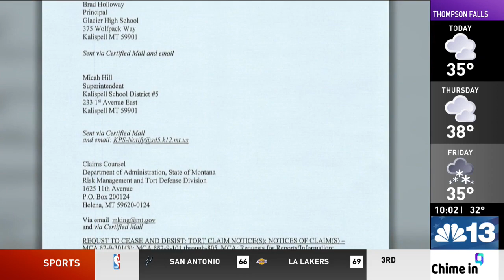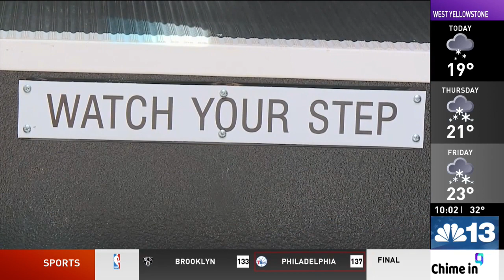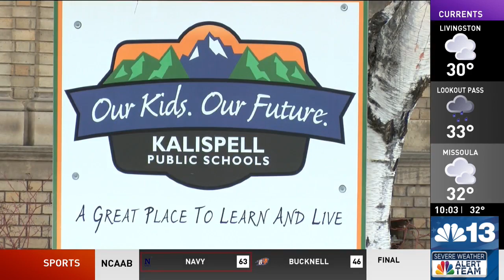Parents, athletes raise concerns about alleged sexual assaults among Glacier wrestlers